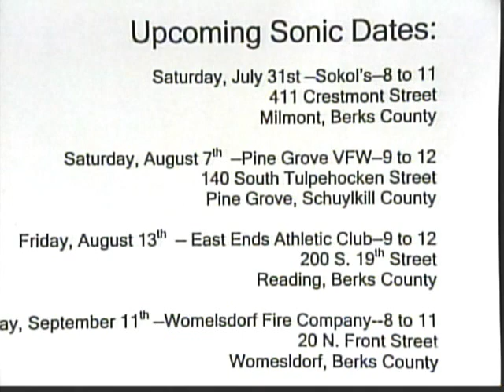Liz McCauley & Jim Rhoads on Berks Vibe TV show 7/7/10. Wow, I didn't swear!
Liz McCauley & Jim Rhoads on Berks Vibe TV show 7/7/10